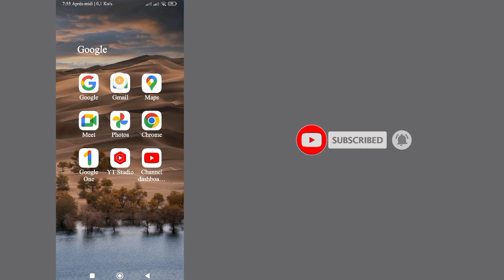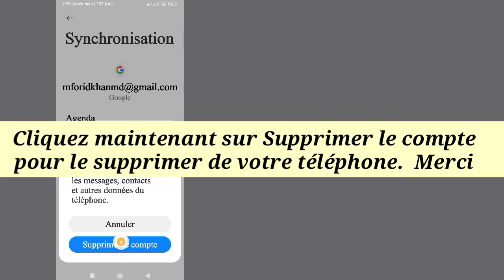Comment supprimer le compte Gmail du téléphone Android 2024 SUPPRIMER LE COMPTE GOOGLE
Ici, dans cette vidéo, je vais vous montrer [Comment supprimer le compte Gmail d'un téléphone Android 2024 SUPPRIMER LE COMPTE GOOGLE] Alors regardez attentivement cette vidéo et ne sautez pas cette vidéo si vous sautez cette vidéo, vous ne comprendrez pas très bien donc en cas de problème  et le problème que vous pouvez me poser et commenter ci-dessous, j'essaierai de résoudre votre problème si vous aimez cette vidéo, alors veuillez cliquer sur J'aime et vous abonner à ma chaîne, merci.
 Merci beaucoup d'être un membre de notre famille.
  Votre goût est mon succès.
  Chaque commentaire, comme celui de votre part, me rend plus responsable de faire de bonnes vidéos.
  Vous devez me dire vos goûts et vos dégoûts.
  Même si je ne peux pas répondre à tous vos commentaires, je les lis avec beaucoup d'attention.  J'aime beaucoup lire vos commentaires.
 C'est la vidéo,,,
 Avertissement Toutes les informations de la vidéo sont basées sur de nombreux livres, médias, Internet, documents de recherche et nos expériences.  Tous les contenus fournis par cette chaîne sont uniquement destinés à des fins éducatives et informatives.  Notre motivation principale est de motiver les gens et de fournir des informations.  Cette chaîne n'est responsable d'aucune inexactitude et ne promeut ni n'encourage aucune activité illégale.
 Avis de non-responsabilité concernant les droits d'auteur :
 Avis de non-responsabilité en matière de droit d'auteur en vertu de l'article 107 de la loi sur le droit d'auteur de 1976, une autorisation est accordée pour une « utilisation équitable » à des fins telles que la critique, les commentaires, les actualités, les reportages, l'enseignement, l'érudition et la recherche.  L'utilisation équitable est une utilisation autorisée par la loi sur le droit d'auteur qui pourrait autrement constituer une violation.  L’utilisation à but non lucratif, éducative ou personnelle fait pencher la balance en faveur d’une utilisation équitable.